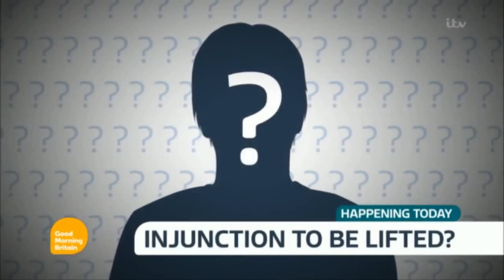GMB 18th April 2016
With Susanna Reid, Piers Morgan and Charlotte Hawkins.